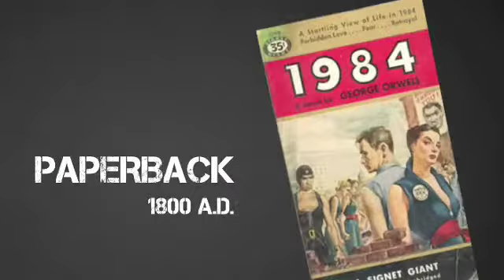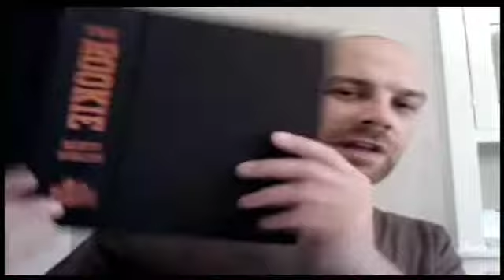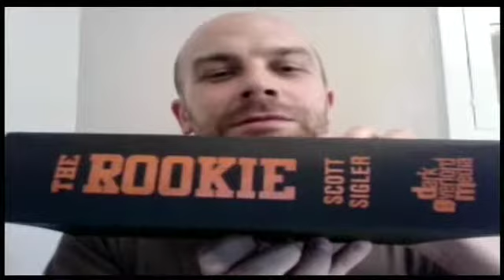This Week in Books - Scott Sigler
My guest today is one of the biggest potty-mouths on the planet. But much like South Park, there's utter brilliance in his panorama of porcelain. Featuring monsters with rich backstories based on well-researched science, his books are tearing it up on multiple charts. He is one of the very first and most successful podiobook authors of all time, and the first to truly break into the big time. So get ready for an interview that contains harsh language, adult situations, and lots and lots of violence. Join me in welcoming New York Times Best-selling Author, Scott Sigler.